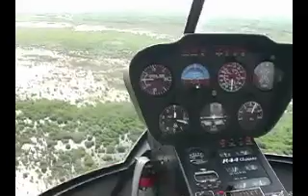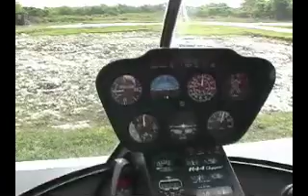TOMAS AEREAS REPUBLICA DOMINICANA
PRODDUCCION MARCO ANTONIO GARCES